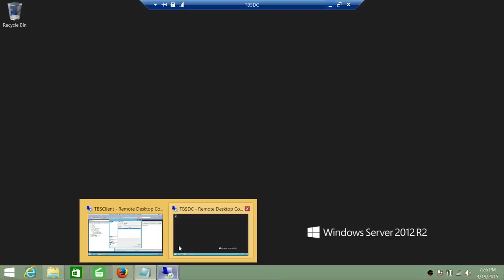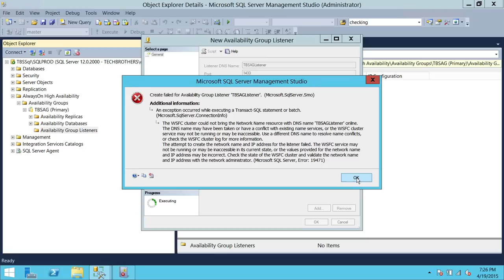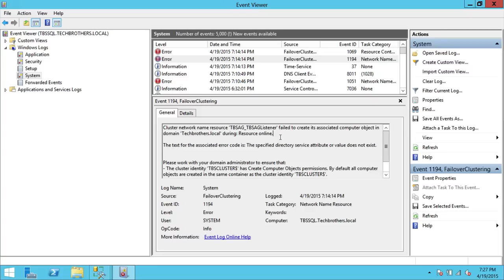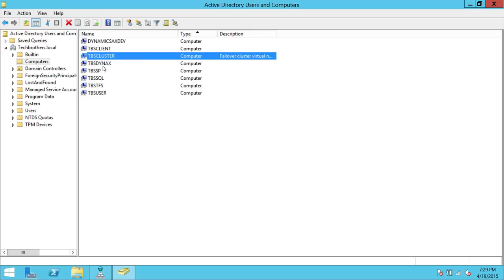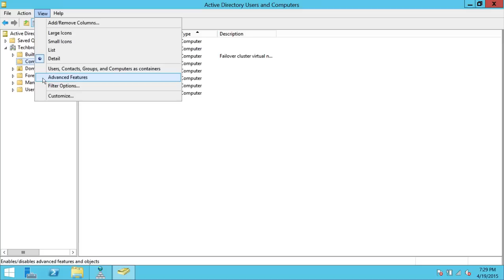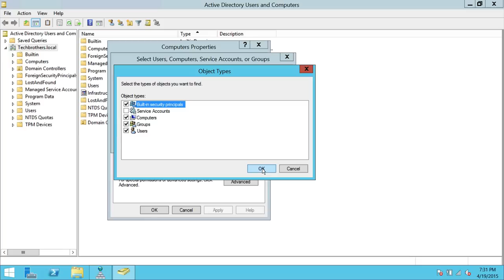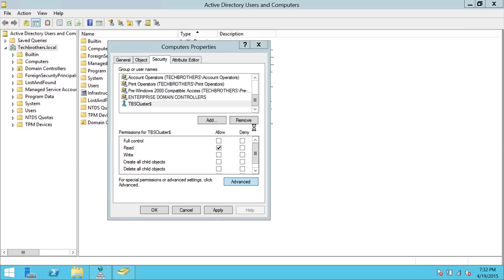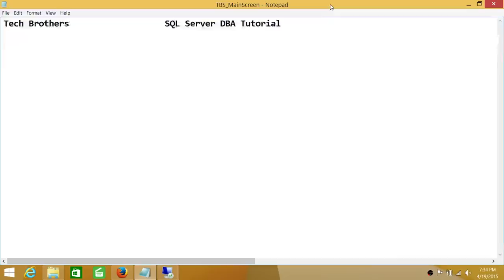SQL Server DBA Tutorial 164-How to Resolve Availability Group Listner Errors in SQL Server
In this video you will learn resolution to a common error while creating Availability group listener. It helps to resolve couple errors as described below.
1- The WSFC cluster could not bring the network name resource with DNS name 'Your AG Listener Name' online, The DNS name may have taken or have conflict with existing name or the service .
2- Cluster network name resource 'Listener Name' failed to create its associated object in domain 'Your Domain Name' during resource online .
Video shows step by step how to resolve this error if even you have sub folders under computer folder in your Active Directory, how to assign proper " Create Computer object", " Delete Computer Object" permissions in active directory to the cluster object "Clustername$". It explains that you must set these permissions in same container where you cluster is created in Active directory.